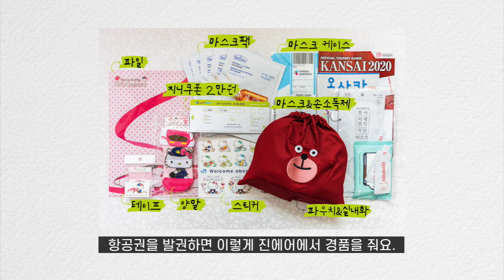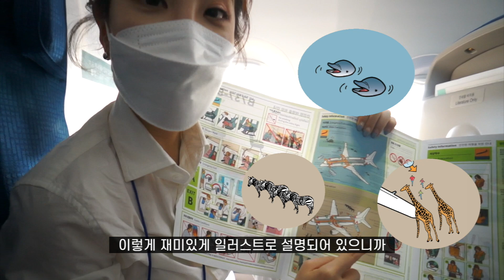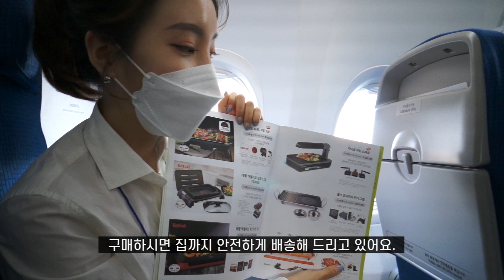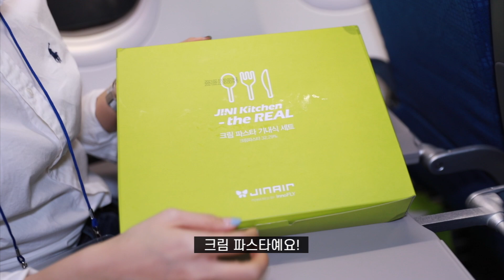진에어 마케터 뚜디가 알려주는 오사카-간사이 무착륙 관광비행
오사카-간사이 여행 테마의 무착륙 관광비행을 기획한 마케터 뚜디가
직접 관광비행을 체험하고 리뷰해드립니다!!

의욕충만&엉뚱발랄 '뚜디'와 함께 오사카-간사이로 떠나볼까요~?!